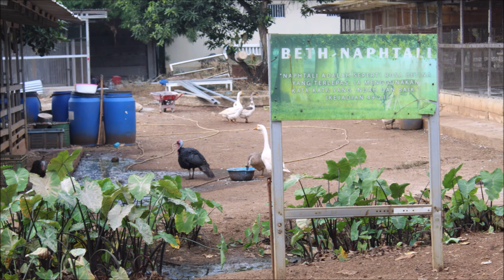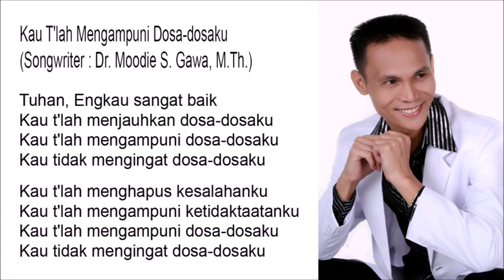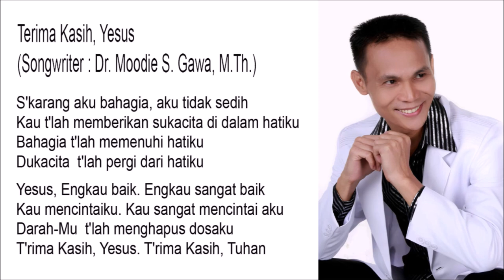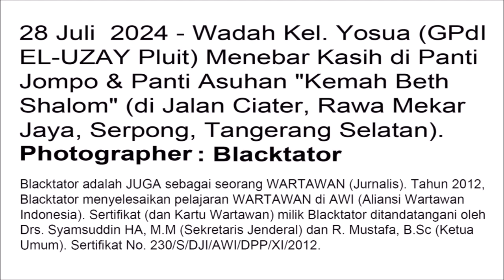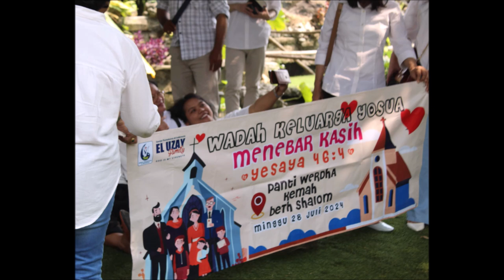Part 4 - 28 Juli 2024 - Wadah Kel. Yosua (GPdI EL-UZAY Pluit) Menebar Kasih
Part 4 - 28 Juli  2024 - Wadah Kel. Yosua (GPdI EL-UZAY Pluit) Menebar Kasih di Panti Jompo & Panti Asuhan "Kemah Beth Shalom" (di Jalan Ciater, Rawa Mekar Jaya, Serpong, Tangerang Selatan). || Photographer : Blacktator ||